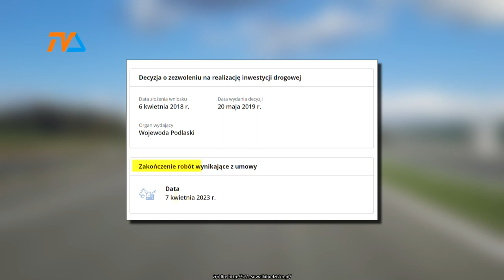S-61 Suwałki – Budzisko. Koniec kontraktu w kwietniu 2023, ale …. |TVSUWAŁKI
Bardzo trudny teren, przez który przebiega budowana wciąż trasa S-61 na odcinki Suwałki – Budzisko niejednemu inżynierowi spędził sen z powiek. I choć pierwotny termin ukończenia budowy już minął, to trasa wciąż nie jest dostępna dla podróżujących. To zmieni się w grudniu br. - zapewnia Rafał Malinowski, rzecznik prasowy GDDKiA.